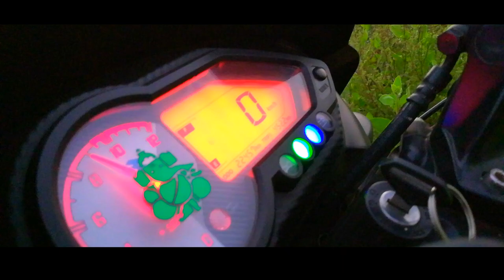Mahesh bike racing velairpad